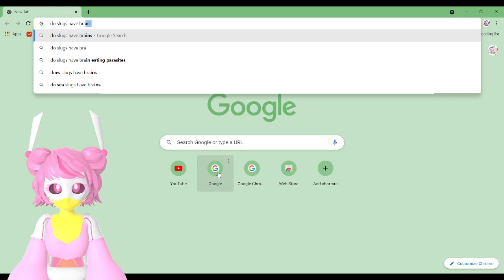[ ROBO VTUBER ] 🔴 CUPHEAD: I JUST HAD TWO PROTINE BARS AND IM READY TO FIGHT GOD OR BECOME HIM